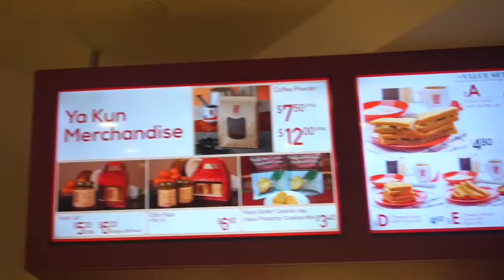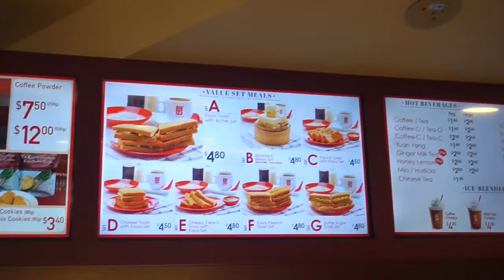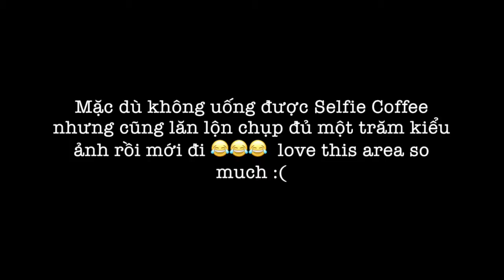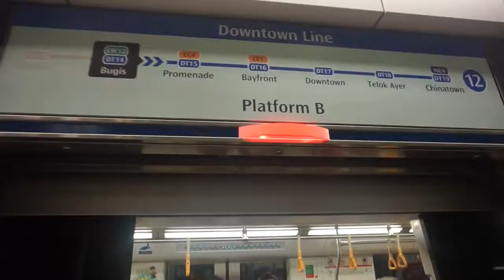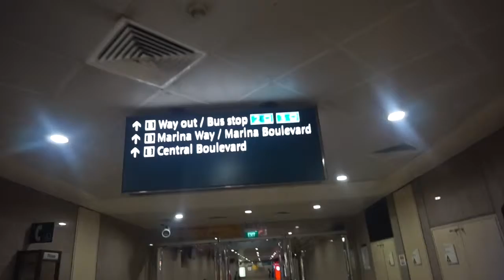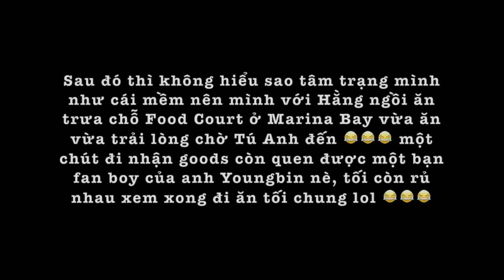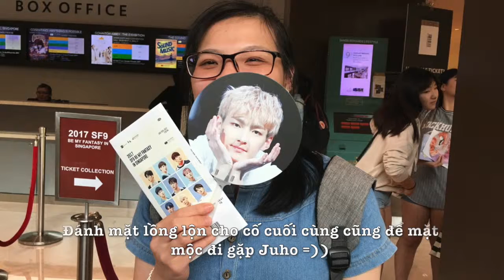Singapore the series pt.2🖤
Đây là lần thứ 2 trong năm mình đi Sing nhưng theo đúng nghĩa sẽ được gọi là "bỏ nhà theo trai" =)))))))))) nhưng mà đúng là chỉ có các anh mới mang mọi người lại gần như hơn thôi =)))))))))

Lần này thì mình đi chủ yếu để thử hết các món đặc sản của Sing thôi vì mấy chỗ cảnh ở Sing thì mình đi cũng gần hết rồi. Lần này đi lại nhằm ngay lúc Sing nóng mà Mel lạnh =))))))) vừa bước xuống sân bay là mình sốc nhiệt luôn =))))))) mà lần này đi mặc dù cũng éo le khó ở đủ kiểu, về còn bị ốm li bì mấy tuần mới bước xuống giường được mà đi lại gặp được Tú Anh, còn Hằng nữa nên vui lắm =)))))))))

Mà nói thế thôi chứ vẫn đang suy nghĩ liệu sẽ quay lại Sing lần nào khác nữa không vì Singapore mang nhiều kỉ niệm buồn quá =)))))))

Singapore, 170630

▶︎ DETAILED ITINERARY

▶︎ MUSIC

You Are - GOT7
Treasure - Rhymastic
Face - GOT7
O Sole Mio - SF9

© BJh's Poor Team

Let's make more and more precious memories wherever I came.